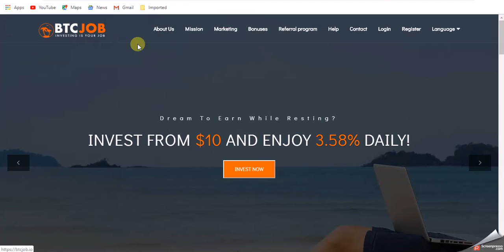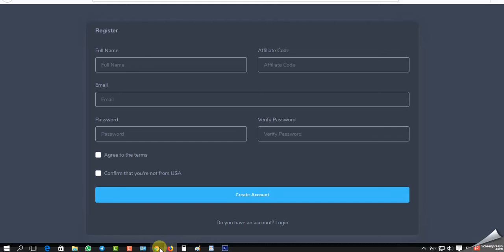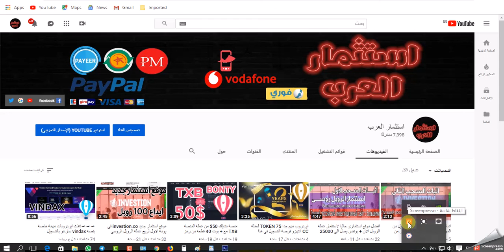موقع استثمارى جديد للربح من الانترنت btcjob فى يومة الثالث تقدر تستغلو عن طريق البونص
رابط التسجيل فى الموقع btcjob

رابط التجرام الخاص بنا
الصفحة الخصى على الفيس بوك لاى استفسار:-facebook